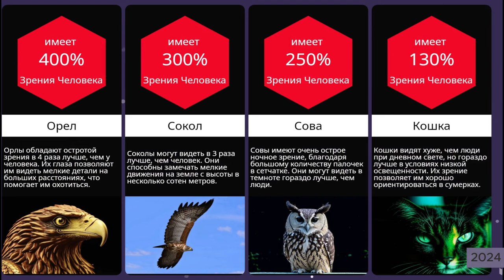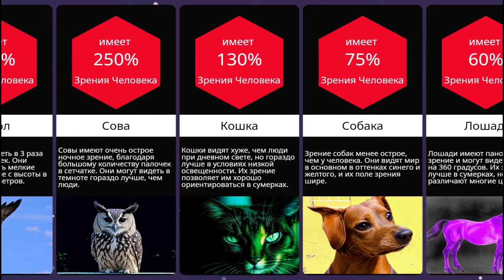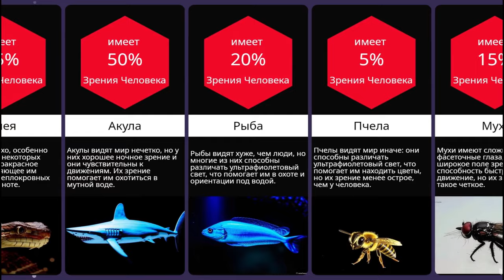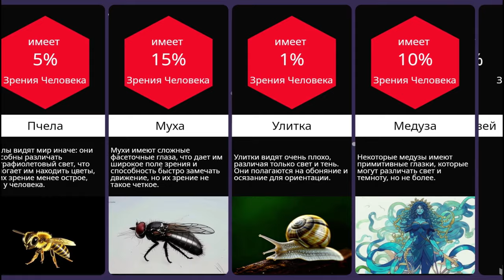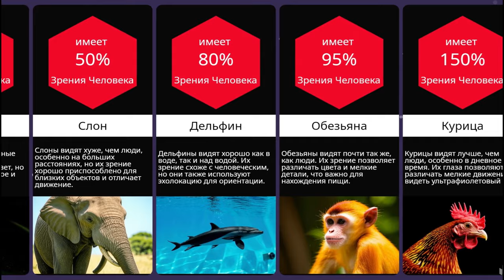Мир глазами животных!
How Animals Actually See The World
Мир Сравнений. 20 сравнений зрения животных!
Сегодня мы поговорим о том, как мир выглядит с точки зрения различных животных. Наше зрение - это всего лишь один из способов восприятия окружающего мира, и другие животные видят его совершенно иначе. Мы разберем 20 животных и их зрение по отношению к человеку.
Это сравнение сделано на основе обсуждений в сообществе и соответствующих источниках, цифры и факты, перечисленные в видео, возможно не являются актуальными, или действительными.
     Поддержите меня добрыми словами в комментариях и лайками. А также поделитесь этим видео с другими. Это отличная мотивация для создания подобных видео и помощь в продвижении канала.
    Заранее благодарю!